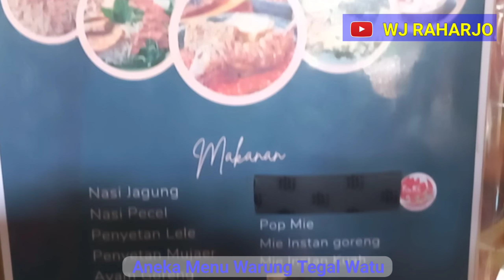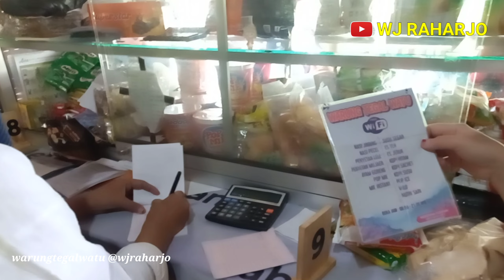SENSASI MAKAN PINGGIR KALI II SENSASI MAKAN DIBAWAH POHON DURIAN II MURAH II WARUNG TEGAL WATU PACET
Assalamu’alaikum …  kembali lagi bersama WJ Raharjo channel ….
Kali ini kami masih di Kawasan Wisata Pacet Mojokerto…..

Sensasi Piknik murah meriah di "WARUNG TEGAL WATU", warung pinggir kali, Desa Made, Pacet sebelum jembatan yang mau ke Lesehan Agung, pacet belok kanan

Warung Tegal Watu Desa Made Kecamatan Pacet Mojokerto,  merupakan warung sederhana dengan tempat syahdu yang menyediakan : Nasi Jagung, Nasi Pecel, Nasi Penyet Ayam, Lele, Mujaer, aneka gorengan, kopi, aneka minuman, dll dengan harga standard / murah.
Tempatnya syahdu dan asri pool di pinggir kali.
Untuk pelayanannya lumayan cepat, untuk hari minggu pengunjung full banget,,klo rasa masakannya enak harga ramah di kantong.

Warung Buka setiap hari, Hari Rabu Tutup
Buka mulai : 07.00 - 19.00 WIB

Alamat :
📍 Desa Made Kec. Pacet Kabupaten Mojokerto
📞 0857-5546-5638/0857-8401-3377